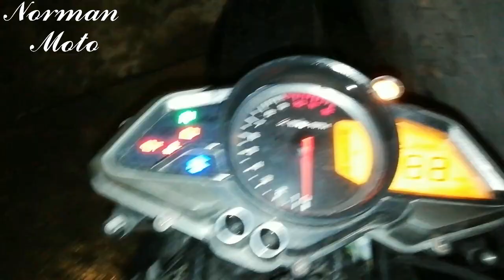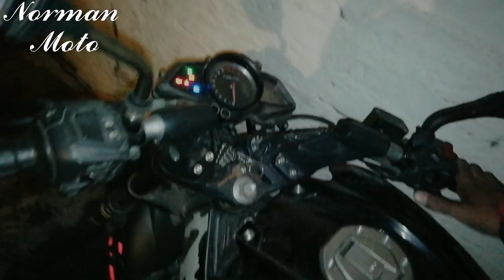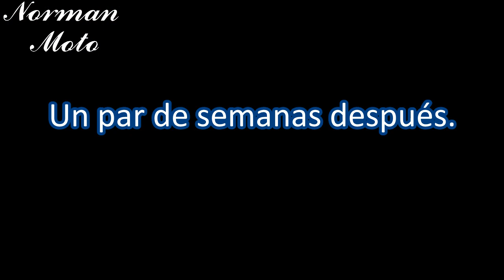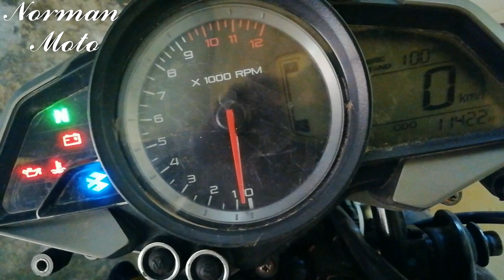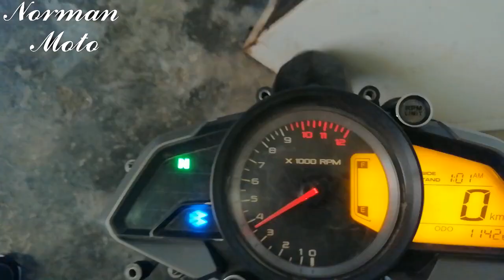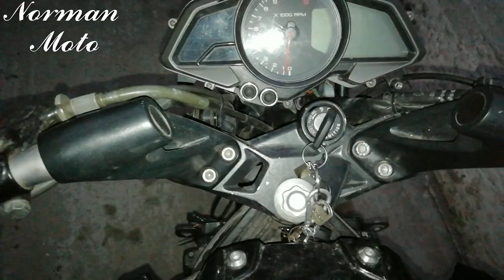Qué pasa si conectas mal tu batería | Se Quem0 Una Pieza de mi Moto | Quedo Solucionado | NORMAN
Amigos por fin quedo esta reynita, fue un relajo ya que por descuidos míos, por no saber algunas cosas paso esto, acompáñenme a ver este largo video pero de mucha utilidad, ojala los entretenga y les agrade, saludos y que estén muy bien.

Si puedes regalarme un like y compartir que chido seria 🙏

gitup 2 pro